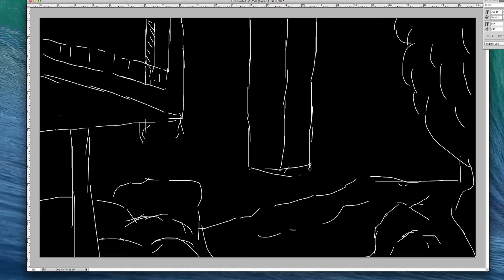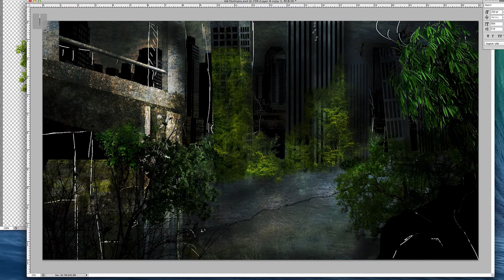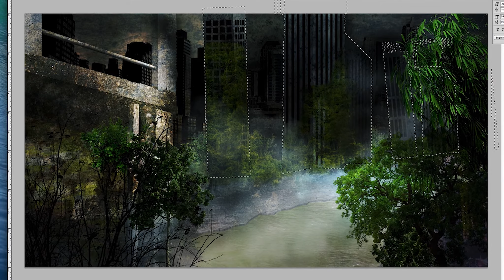Dystopian Future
a Timelapse Illustration using Adobe Photoshop